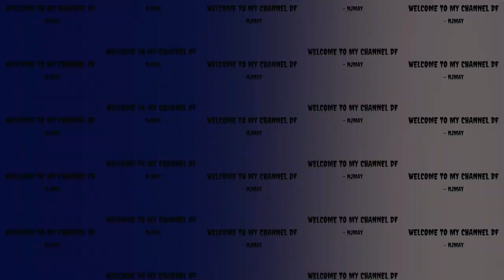trolling as spongebob on roblox neighbors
HELLO YOU 🧌